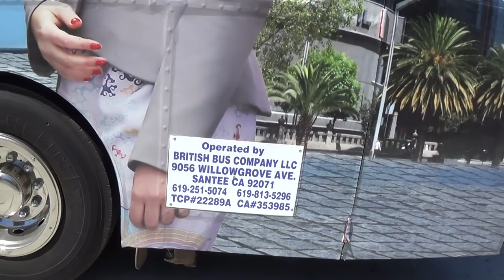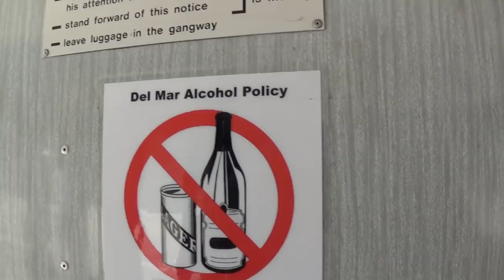420 Fun/double decker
No poking in this video/great bus service
San Diego is a beautiful city!
this is a raw video!
kick back with CCW!
the laid back side